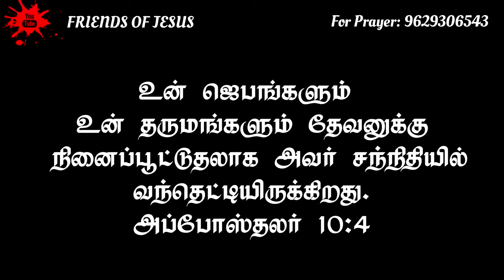Today Promise Word | 18-03-2024 | Indraya vasanam | Today Bible Verse in Tamil | Tamil bible verses.